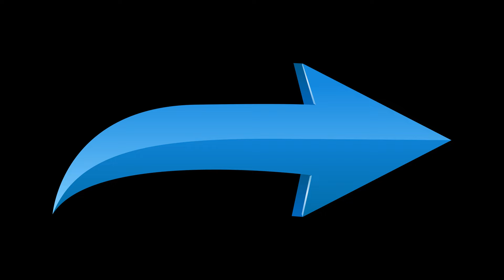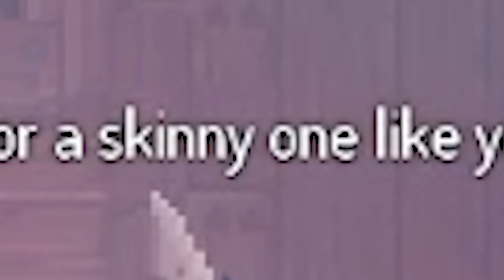This Dead Cells DLC is AWESOME!!! - Dead Cells Pt.16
man im dead...cells.

Today's episode of dead cells blu3y fails miserably to beat the normal game, however he may be able to beat a separate game WITHIN that game. What does this mean?

the game of life, that's what it means